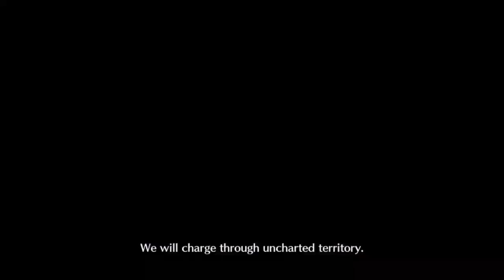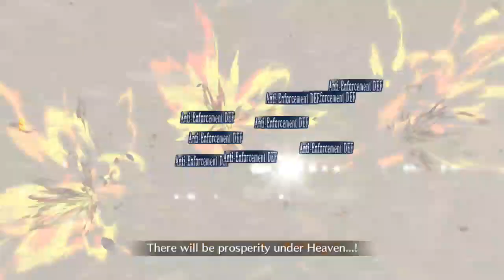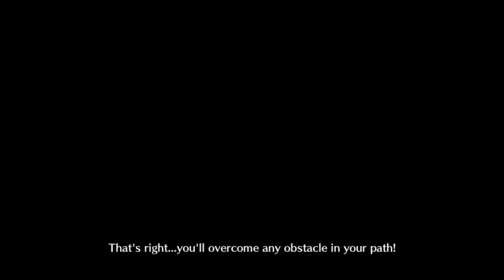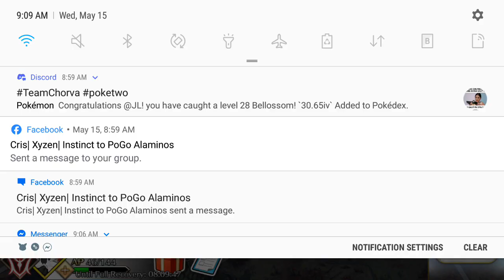[FGO NA] Realm of the Thanatos Impulse, Traum Section 13-2